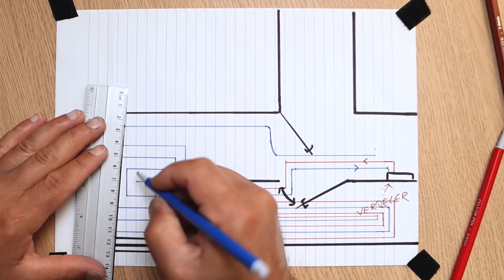Legplan vloerverwarming - Collega's ziek- Badkamer Katwijk bijna geannuleerd! (Renovatie Sauna 5)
Het is weer een week hoor.
Het begon lekker, twee goede collega's zijn ziek geworden en hierdoor zijn we flink in de problemen gekomen met de planning.
Want we hadden deze twee collega's ingepland om een nieuwe renovatie van een badkamer in Katwijk te starten. Datum verplaatsen is geen optie want alles is geregeld en de badkamer staat al maanden in gepland. Hoe nu verder?

Oh ja de renovatie van de sauna moet ook verder want de keuken is ingepland en wij moeten diverse werkzaamheden voor af afronden anders kan de keuken niet geplaatst worden.
We laten ons niet gek maken en gaan gewoon door!

In deze video weer zeer handige tips en de uitleg hoe je vloerverwarming moet uittekenen

Legplan vloerverwarming
Met een leg plan krijgt u duidelijk overzicht hoe de vloerverwarmingsbuizen moeten lopen in de ruimte en de lengte slang per groep.

Hier heb je een link waar je dat kan laten uitbesteden

Veel kijkplezier.

Dit is mijn film apparatuur.
Mijn camera
Mijn lens
Mijn Variabel ND Filter
VILTROX EF-EOS M2

Wil je badkamer renoveren of heb je andere vragen bel dan: 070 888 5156